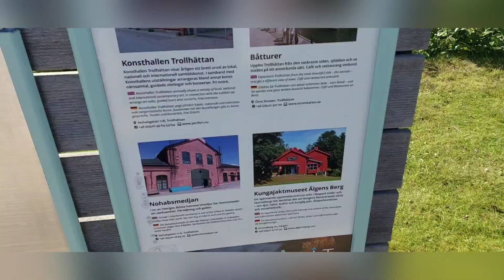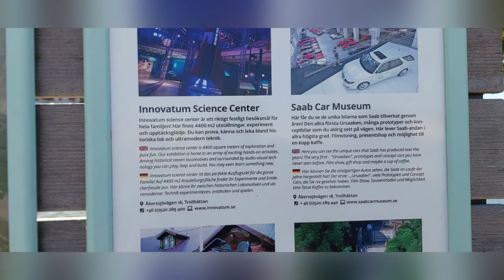İsveçin Trollhettan şəhərinin parkında Faiqlə birgə.